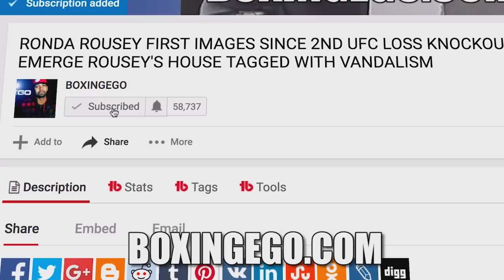GENNADY GOLOVKIN GIVEN EXCUSES BY ABEL SANCHEZ TO NOT FIGHT CHARLO OR ANDRADE "WHAT DOES HE BRING"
PART 2: ABEL SANCHEZ TOLD BEHIND THE GLOVES GGG'S NEXT OPPONENT FOR EARLY 2019 MUST MAKE SENSE THEN SAID ROB BRANT IS AN OPTION BUT DIDN'T SEEM AS ENTHUSIASTIC ABOUT GGG FIGHTING CHARLO OR DEMETRIUS ANDRADE.